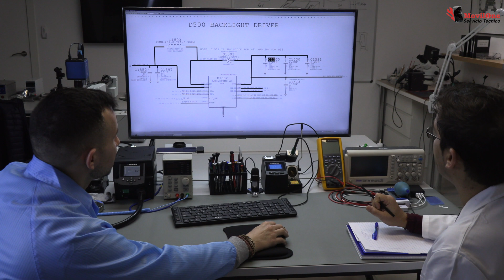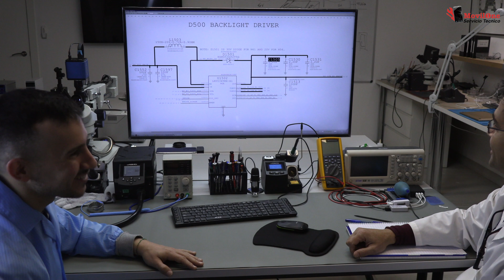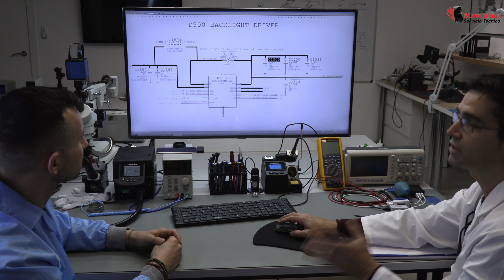Fallas en CAPACITORES SMD ❤️ Porque se Dañan!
Los condensadores SMD porque se dañan. En esta clase vamos a ver porque motivo estar fallando los condensadores de superficie. Para comprender porque se daña un componente, lo primero tenemos que aprender cómo funciona un circuito electrónico, y vamos a ver cómo se mueven los electrones a través del circuito.